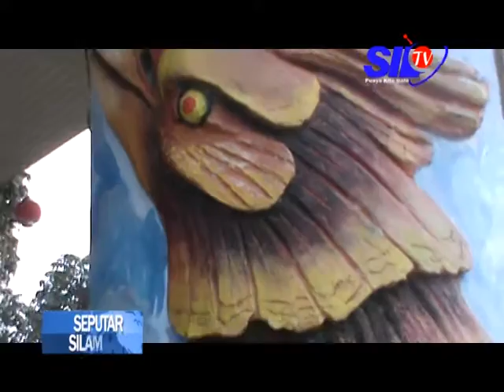PERAYAAN IMLEK 2568 LUBUKLINGGAU BERLANGSUNG KHIDMAT